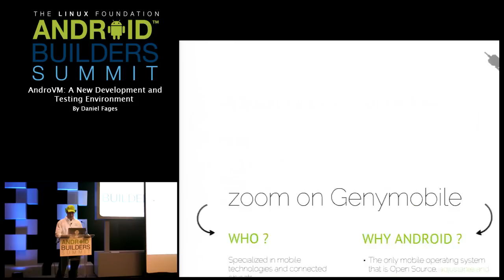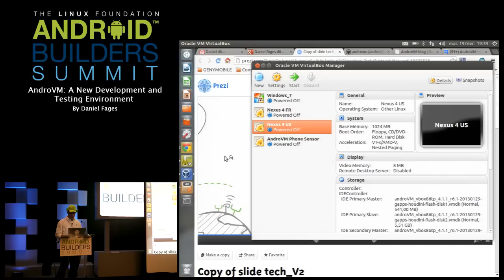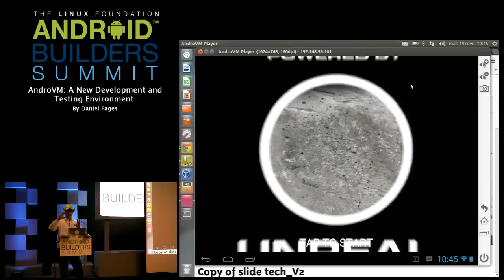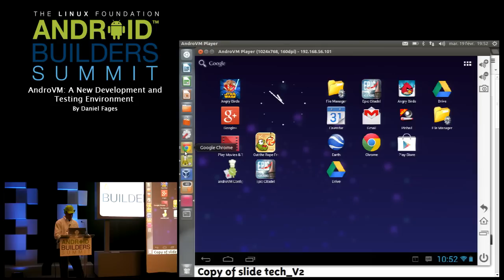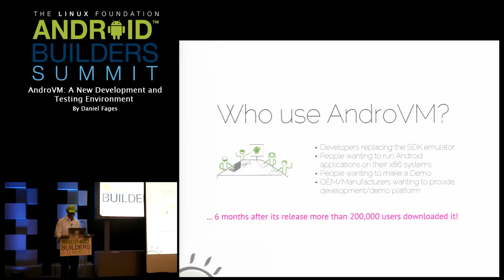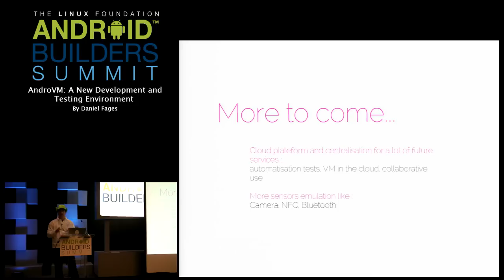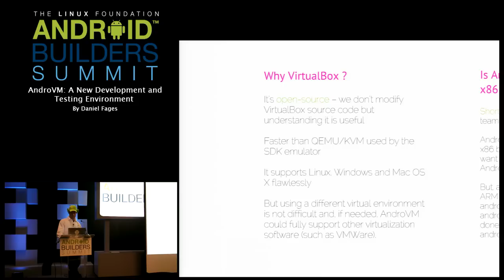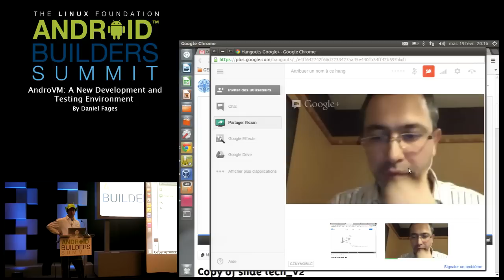Android Builders Summit 2013 AndroVM: A New Development and Testing Environment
Android Builders Summit 2013
AndroVM: A New Development and Testing Environment
By Daniel Fages

The AndroVM project aims at simulating Android devices by using virtualization technologies, so that developers can easily test their applications on a broad range of device configurations. As more and more device manufacturers (JC Decaux, Parrot, Renault, Amazon, ...) deeply modify Android to suit their needs, testing applications against the stock Android emulator is not enough any more and manufacturers should supply a development/test environment which better emulate their devices. This presentation will show how AndroVM can be used by device manufacturers to supply a relevant development/testing environment to their developers community.